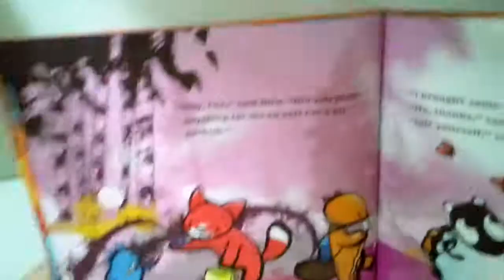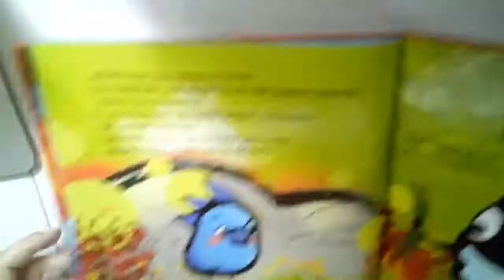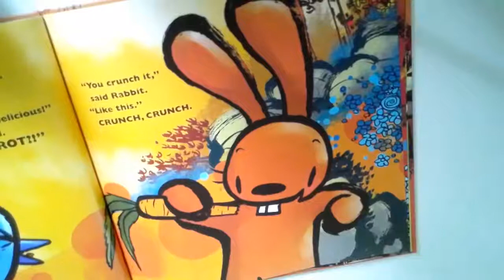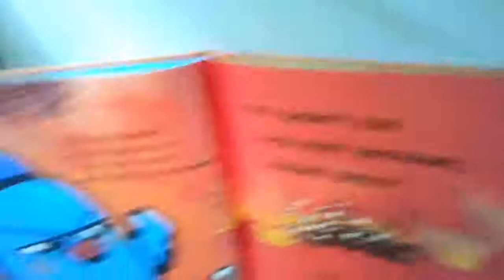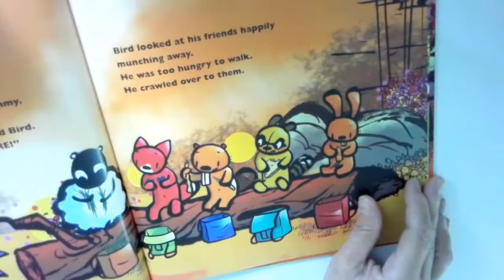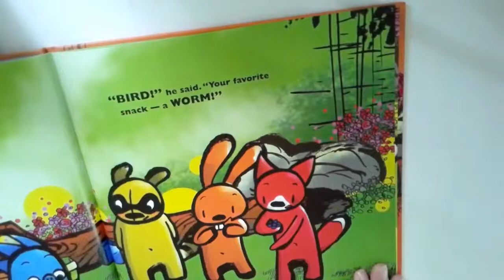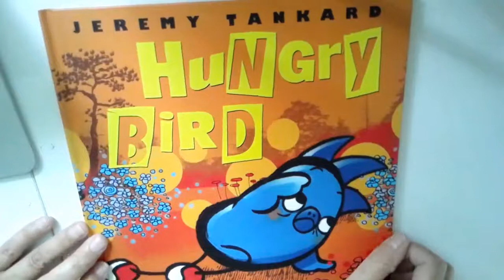Hungry Bird by Jeremy Tankard